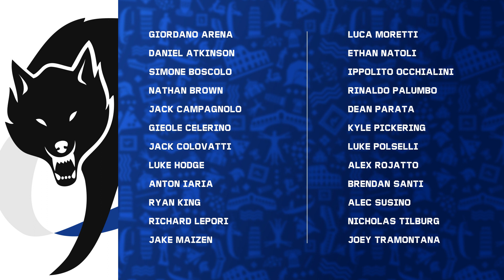Italy | Rugby League World Cup Squad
In this video we take a look at a couple of new names in the Italy squad from the Queensland Cup and Championship, as well as the experienced captain of this side!